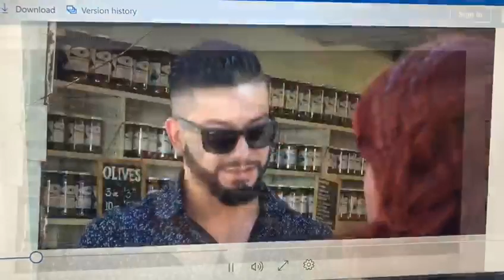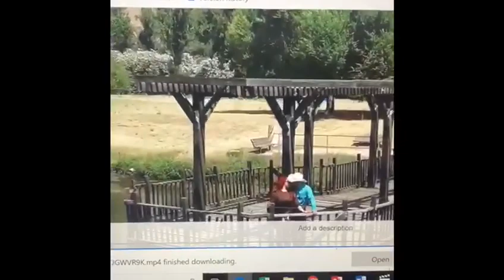Amor que daña - Martha Chavez